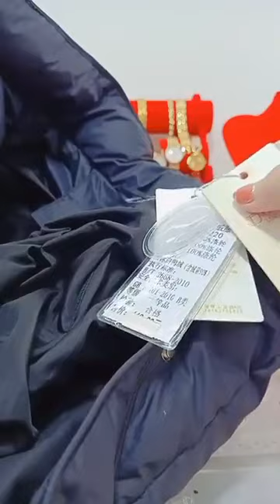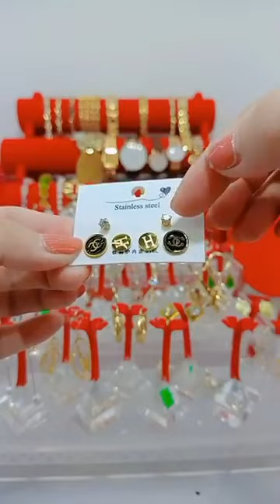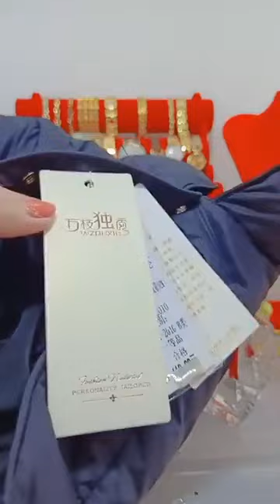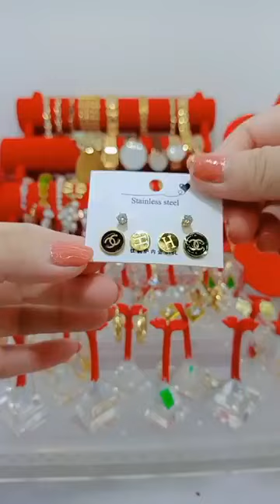ตะวัน กองศรี Vlog - 3f54a997 a5dc 42b0 89c8 536ea6580318 video live 23/4/23